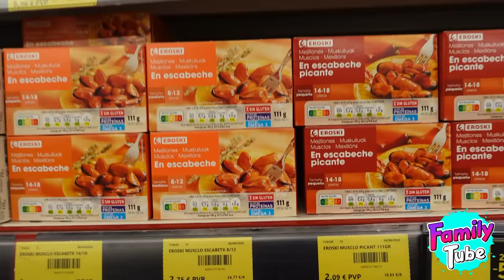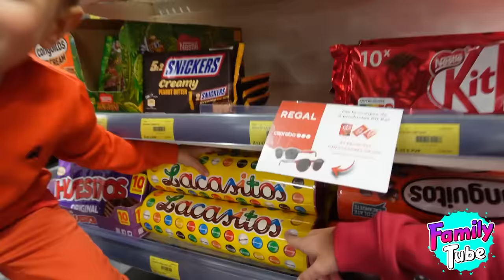24h Comiendo de COLOR ROJO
La familia se enfrenta al divertido reto de pasar un dia comiendo comida solo de color rojoMás información en nuestra pagina Web MikelTube